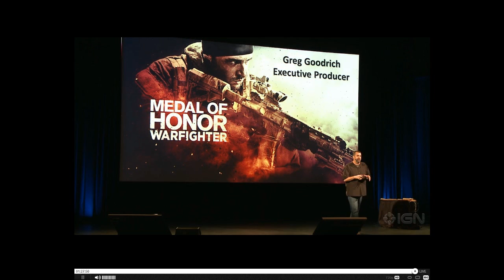Medal Of Honor Warfighter new trailer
Taken from the EA summer showcase live stream.